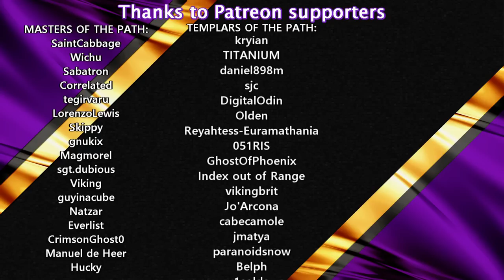How To Stop The PIRANESI | 14 | IXION | Chapter 4 | Lets Play